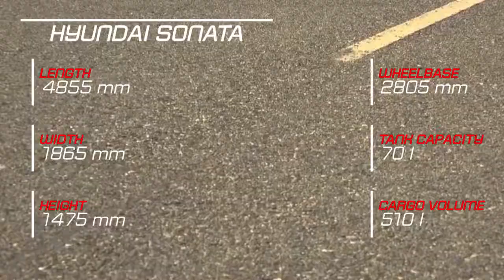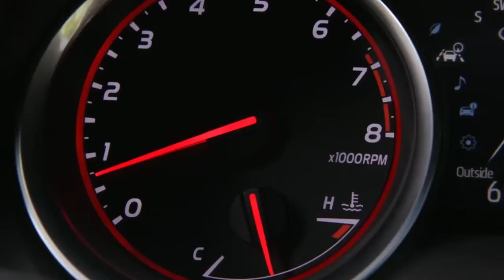2018 Hyundai Sonata vs 2018 Toyota Camry Technical Specifications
2018 Hyundai Sonata vs 2018 Toyota Camry Technical Specifications

Official Soundtrack / Music by Hans Zimmer & Tom Holkenborg a.k.a JUNKIE XL Description Inspiration: King Arthur Legend Of The Sword - Daniel Pemberton - King Arthur Remake and Edit By Ender Güney